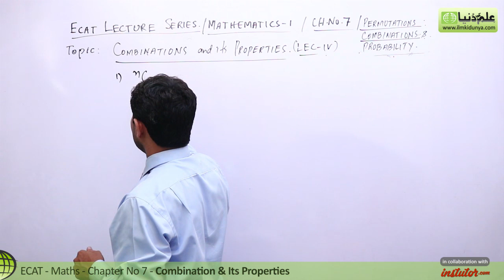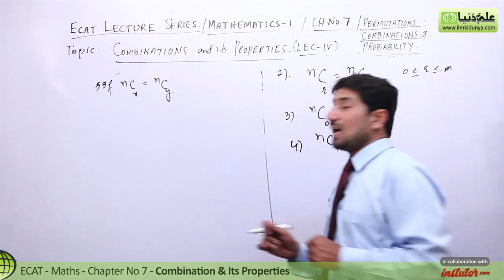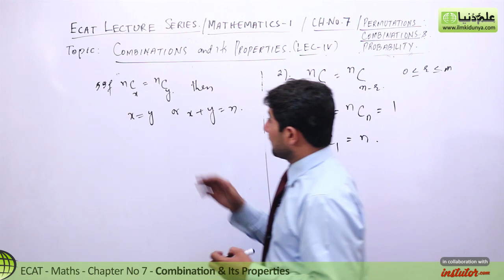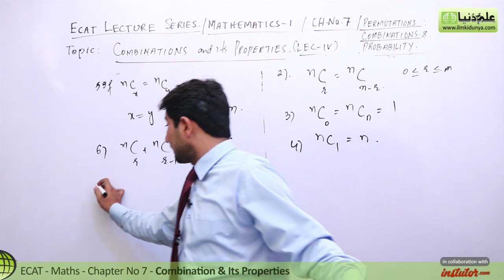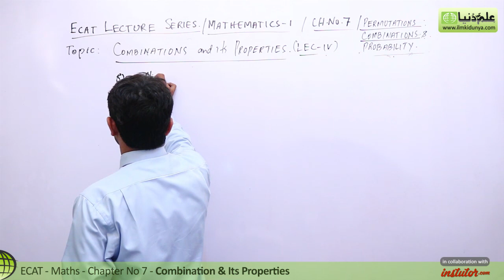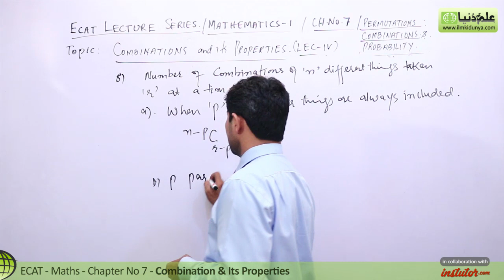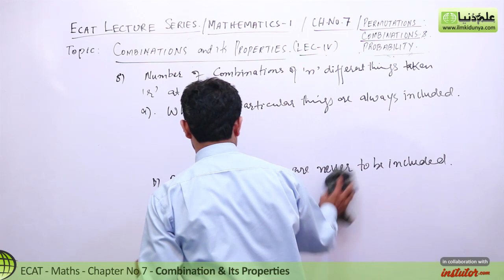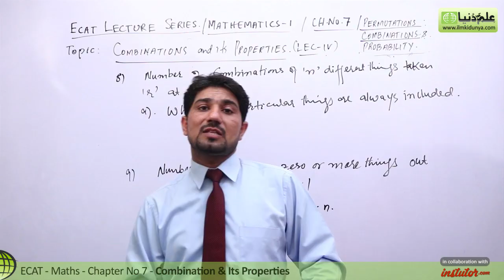ECAT Maths Lecture Series, First Year Maths, lec 4, Combinations & its Properties -Ch 7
In this online lecture, M.Naveed Jafar explains ECAT Mathematics Chapter 7 Permutation, Combination and Probability.The topic being discussed is Topic Combinations & its Properties.